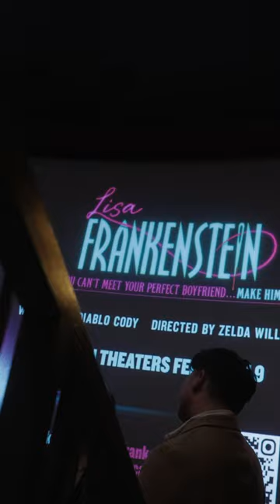Liza Soberano and Zelda Williams celebrate Filipino community for ‘Lisa Frankenstein’ 🍿🎬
Feeling the love at the FACE x Focus Features ‘Lisa Frankenstein’ screening! 🌟🇵🇭 A heartfelt thank you to everyone who made this special moment possible.

Huge gratitude to the incredible Liza Soberano and the talented director Zelda Williams for making us part of this journey.

Your support turned a movie night into a powerful celebration of Filipino representation in Hollywood. Together, we're paving the way for more stories to be told! 🎞️💖

Video courtesy of Joshua Ortiz ✨

To see more photos from this special night go via Sthanlee B. Mirador